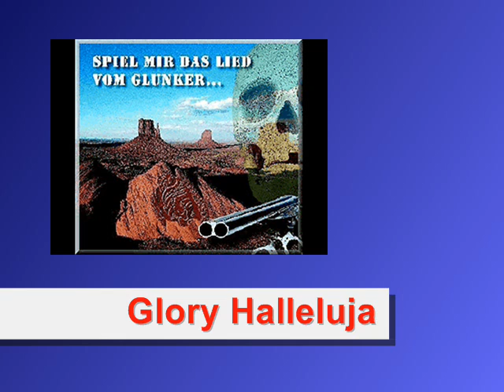Waschlappen Glunker CD 2 - Western Show Glory Halleluja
Titel 4 der Waschlappen Glunker Western Show. Die 2. CD wurde in den ToneTemple Studios aufgenommen.